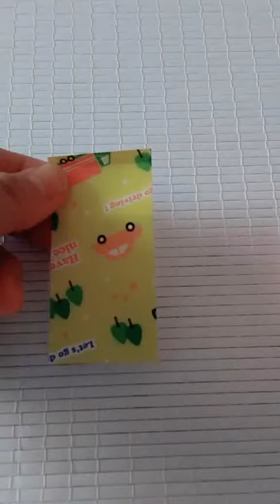100 Easy and cool origami ideas 478